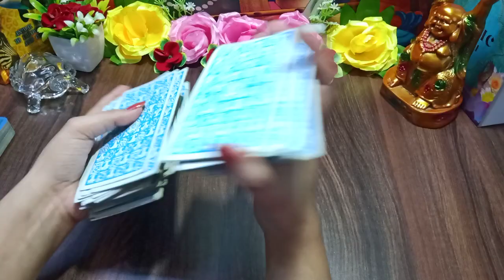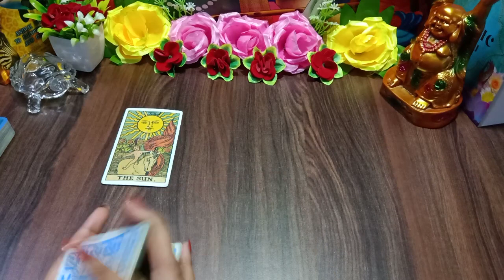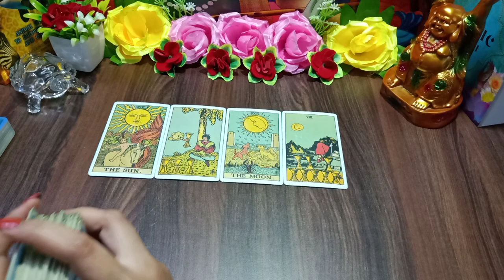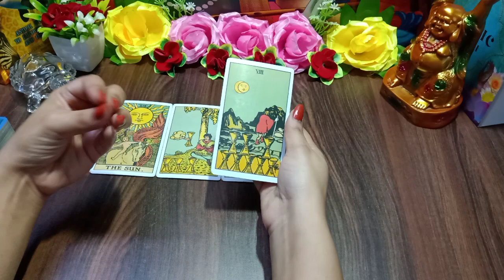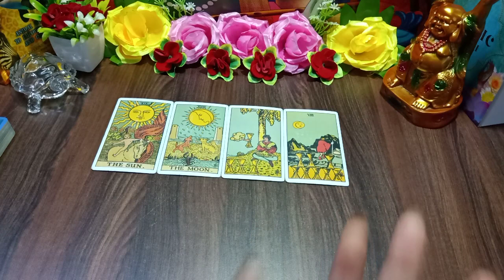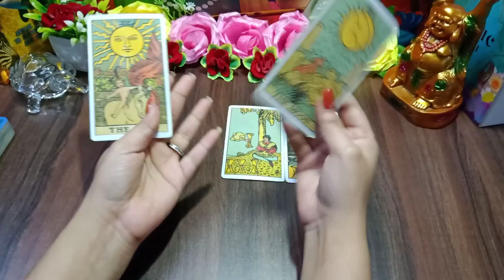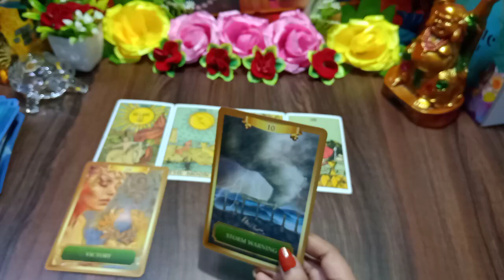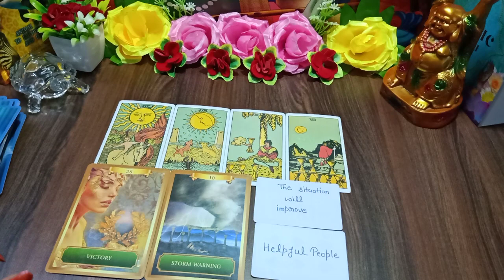♋ cancer weekly tarot reading 2021 | saptahik rashifal kark rashi | cancer tarot (Hindi)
This video "🦀Tarot Card Reading for Cancer zodiac ♋| कर्क  राशि के लिए क्या है खास | ( Kark Rashifal 2021)" describes Tarot card reading for the people of the Cancer zodiacs in Hindi. This reading elaborates on how the flow of your life will encourage and influence upcoming events and activities. What is special for the people of Cancer zodiacs ( कर्क राशि). Know it and get divine guidance to fulfill your duties and goals.